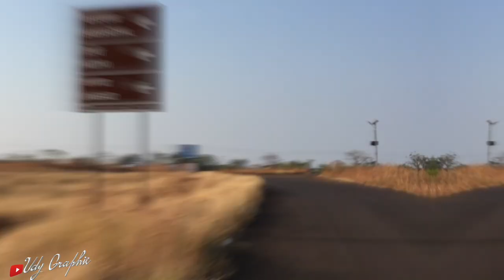Konkan Coastal Cycling | Day 4 | Guhagar to Aare Ware Beach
This is Day  4 of our 6 days cycling plan from Guhagar to Aare Ware Beach. Over the next few days, we cover 75-90 KM per day to finally reach Devgad Fort.